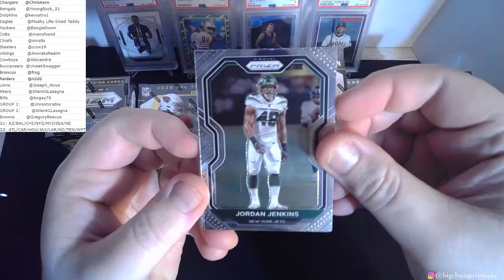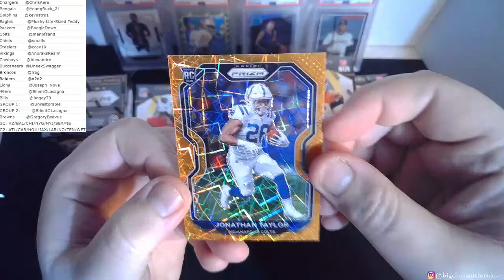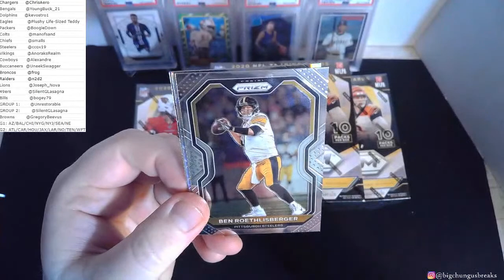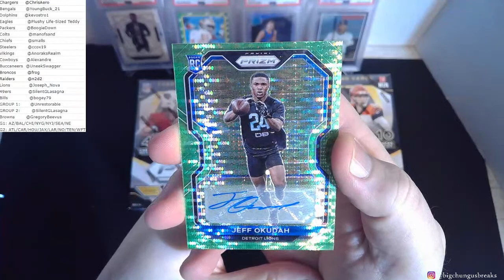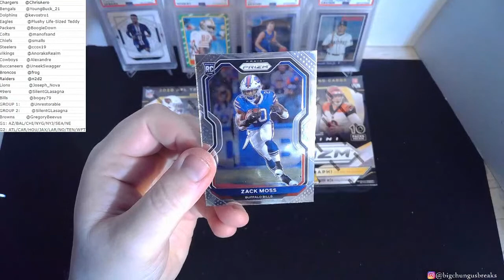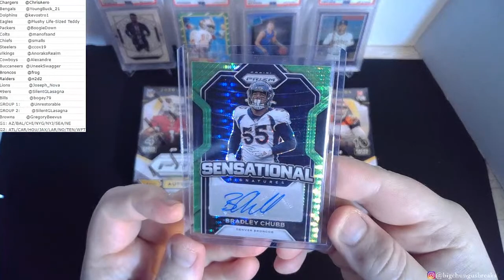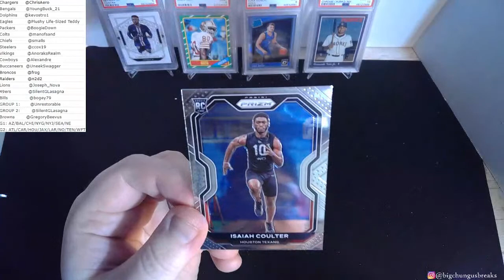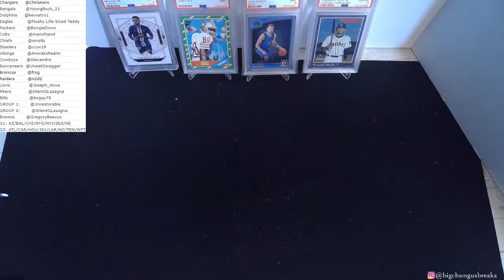2020 Prizm Football Retail Megas and Blasters Group Break PYT